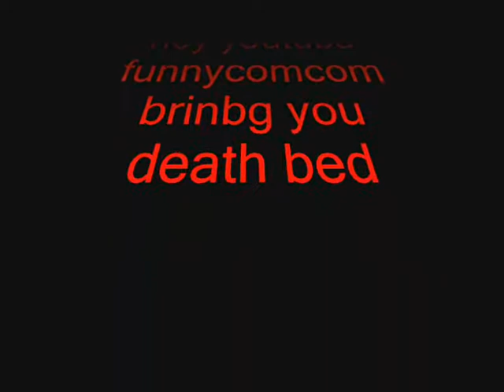death bed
watch as a young police officer's mother tries to wake him up for work, it ends bad